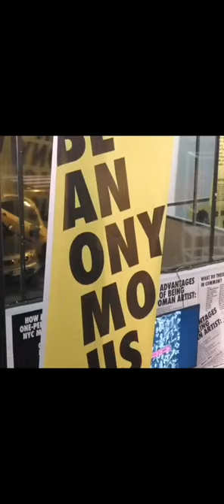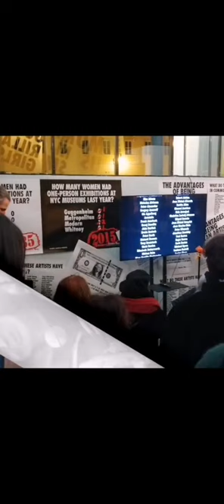INAUGURATA LA MOSTRA "GUERRILLA GIRLS" DALLE SORELLE BUCCI, DEPORTATE BAMBINE AD AUSCHWITZ